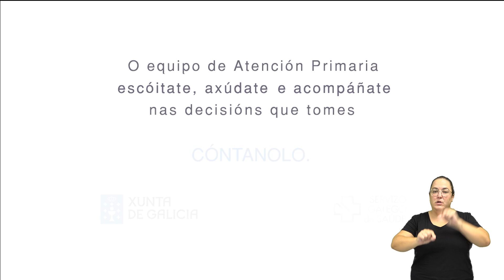Violencia de género: A tu lado 5/5 LSE